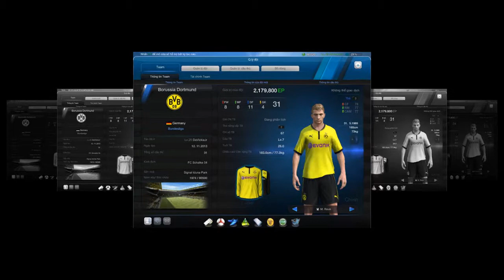Made by Minh Khánh Đặng